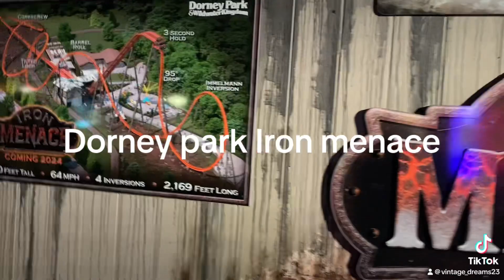dorney park iron menace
halloween haunt